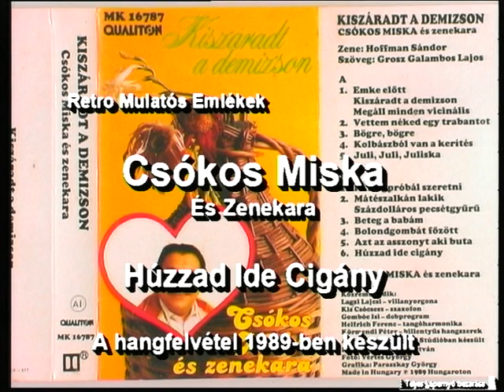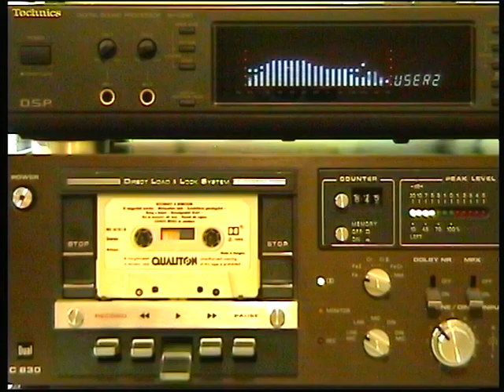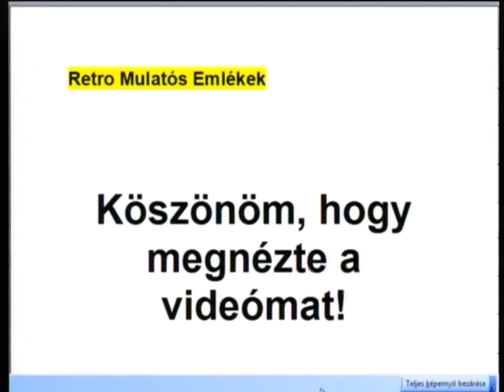Csókos Miska és Zenekara - Húzzad Ide Cigány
Csókos Miska és Zenekara Húzzad Ide Cigány című nótáját, az 1989-ben a Hungaroton gondozásában kiadott Kiszáradt a Demizson kazettájáról játszottam le.